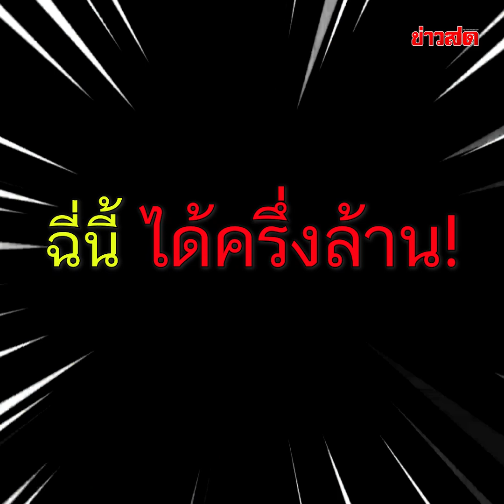หมาฉี่ ได้ 4 แสน! รับเบา ๆ หมูกระทะ-เป๊ปซี่ ตัวละ 2 แสน เยอะที่สุดเท่าที่แฟนคลับเคยให้! : Khaosod TV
หมาฉี่ ได้ 4 แสน! รับเบา ๆ หมูกระทะ-เป๊ปซี่ ตัวละ 2 แสน เยอะที่สุดเท่าที่แฟนคลับเคยให้!